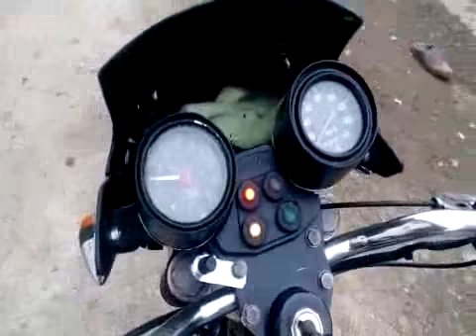Jawa 350 Twin Sport 1990 Model Sport Touring Motor Sahibinden ikinci el 2 700 TL 252559860